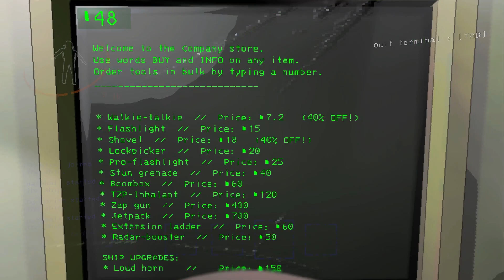ANYTHING FOR THE COMPANY - Lethal Company Pt. 2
Hey guys, I hope you enjoy this Lethal Company video! The beginning of this series will feature mainly Lacey's POV because I was dummy dum and didn't record audio! So enjoy!